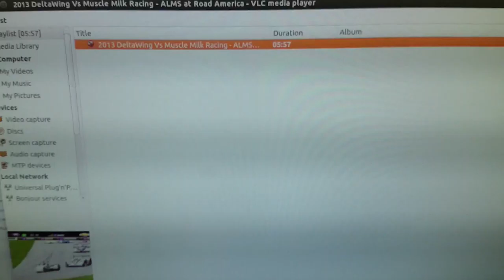Android Tablet as a display for LEGO MOCs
Cheap Android tablet running VLC to get Youtube stream from my Ubuntu laptop